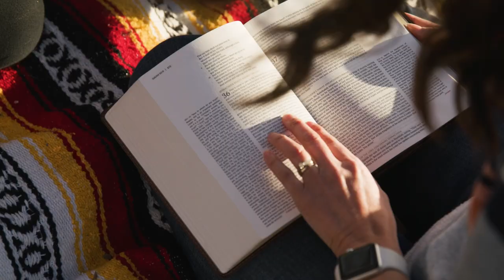Encountering God with Liz Wright on God.TV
Encountering God launches this Thursday, 7th September on God.TV